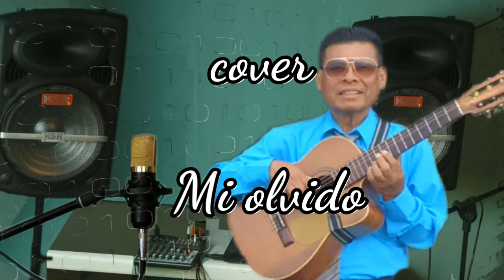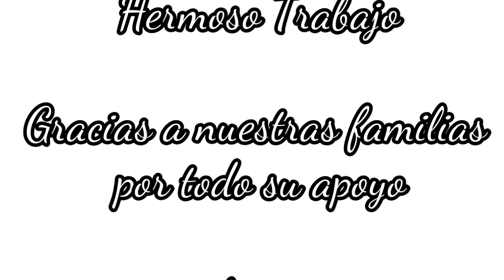Trío Esencia Romántica de Tula de Allende Hidalgo Mi olvido cover bolero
Cover Trío Esencia Romántica
Mi olvido
A sus ordenes al